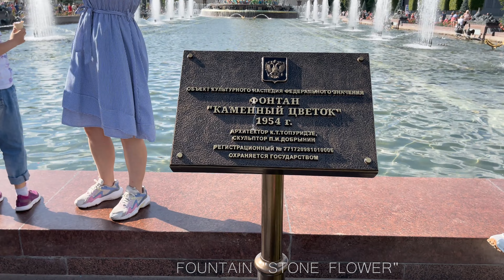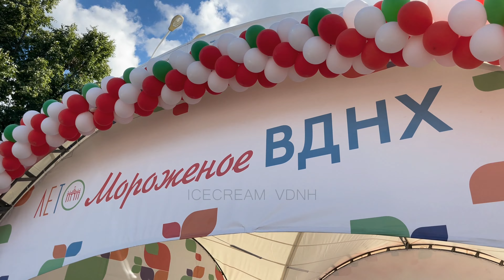Moscow Park VDNH in all its Beauty. Kisses near Fountains. Joy Atmosphere. Walking Tour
Moscow Street Life Scenes. MoscowWalks. This walking tour of VDNH Park in Moscow, Russia. Great fountains, monumental Soviet architecture. People walking, kissing, posing and enjoying life. Everyday Life in the 21st Century City. Joy and chill. Collection of pieces about life in contemporary Russia.

The route places:
- Park VDNH
- Pavilion #58 "Ukraine", Slavic Writing Center - Павильон №58 "Украина", Центр Славянской Письменности
- Pavilion 11 "Kazakhstan" - Павильон №11 "Казахстан"
- Pavilion 13 Museum of the East - Павильон №13 Музей Востока
- Pavilion 14 "Azerbaijan" - Павильон №14 Азербайджан
- Pavilion 15 "Olympic Museum of Russia - Павильон №15 "Олимпийский Музей России"
- Pavilion 18 "Republic of Belarus" - Павильон №18 "Республика Беларусь"
- "Vostok" Rocket - Ракета-носитель "Восток"
- Pavilion #34 "Cosmos" - Павильон №34 "Космос"
- Pavilion #67 "Karelia" - Павильон №67 "Карелия"
- People's Friendship Fountain - Фонтан "Дружба народов"

Walking tour. Downtown. Walks. People. Architecture. Street life. Russia. Moscow.

The equipment I use:
- Xiaomi Mi Selfie Stick Tripod